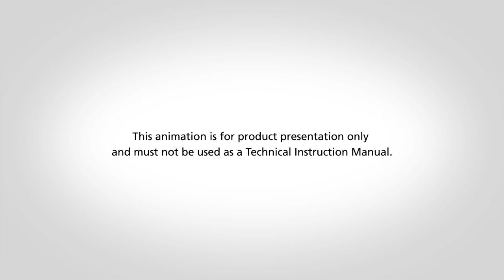MEVA Mammut 350 *EN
Mammut 350 powerful giant.
Mammut 350 is the world´s largest and most powerful wall formwork system - comprising heavy duty panels up to a size of 2.50 m by 3.50 m. Load Capacity: 100kN/m².